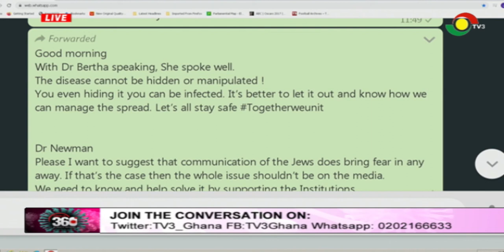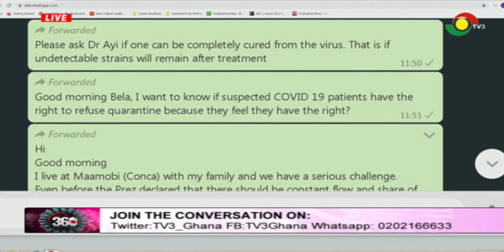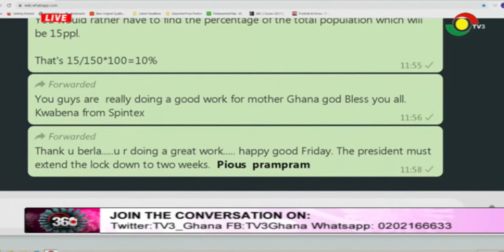Your nagging questions on COVID-19 answered by Dr. Bertha & Dr. Newman